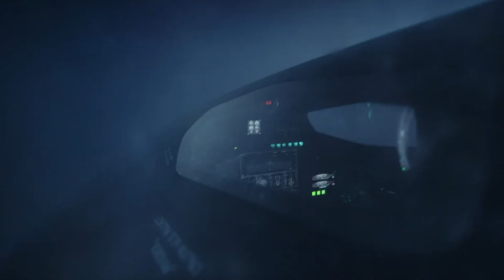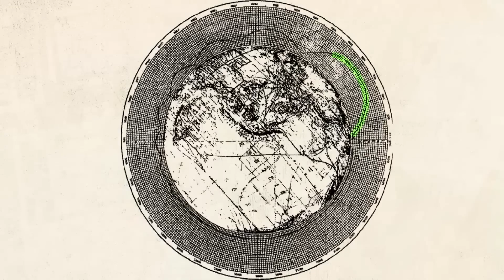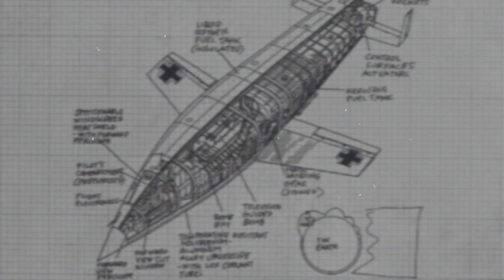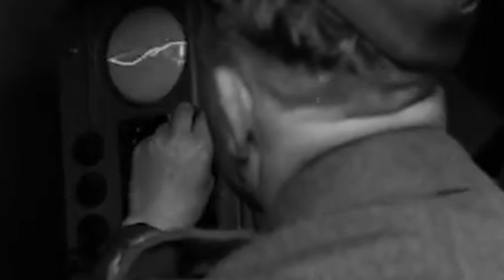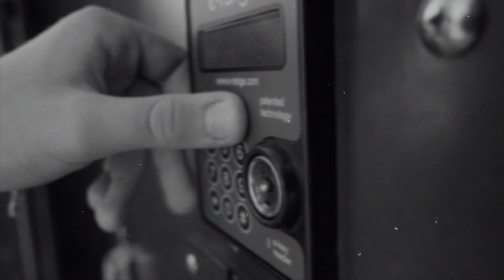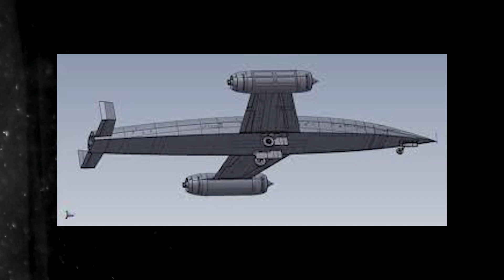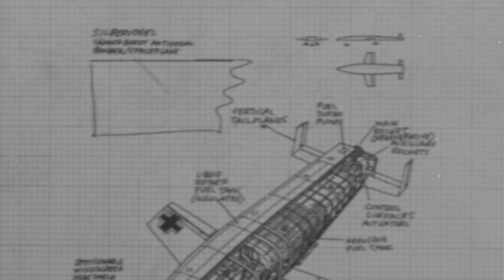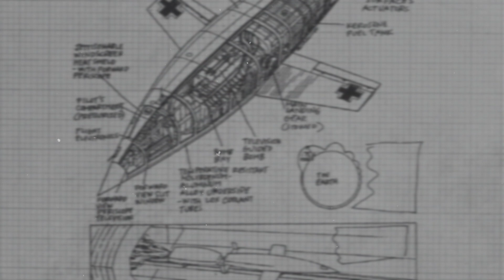The Nazi Plane that Could Go Hypersonic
Nazi Germany was known as the pioneer of many technologies during WWII and they have proven it time and time again. Although hypersonic aircraft is only being discussed now, didn’t you know that the Nazis almost had their hands on the first-ever hypersonic jet?

This is the story of the Silbervogel Hypersonic Aircraft of WWII Germany and how it almost got to fly all over the globe.